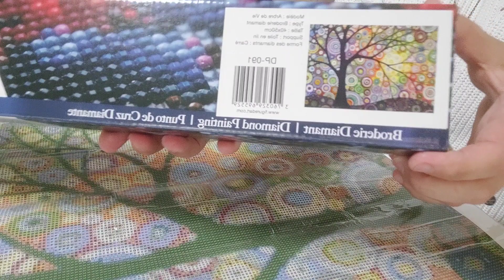200 Abonnés ça se fête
merci a tous d'être présents sur ma chaine YouTube
200 abonnés, je suis très contente
un concours pour fêter ceci

vous avez juste a mettre je participe sous cette vidéo, bonne chance a tous, n’hésitez pas a partager

laissez moi un commentaires , cela fait toujours plaisir, un petit pouce en l'air aussi

 pouvez me contacter par mail